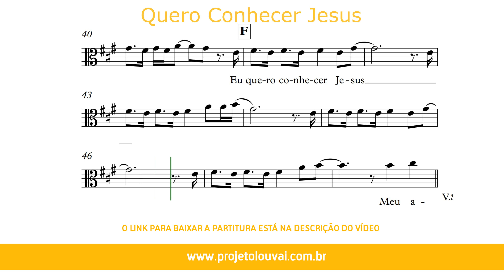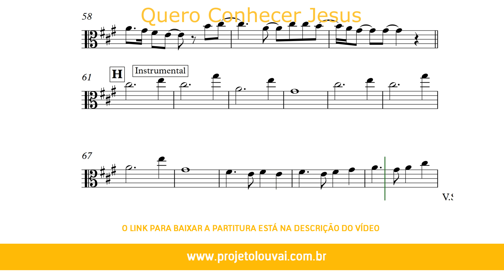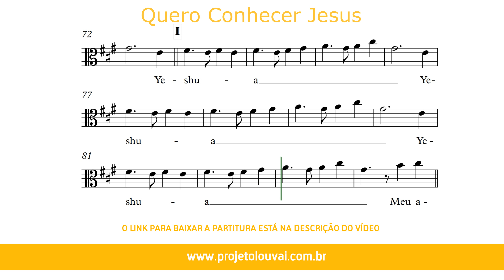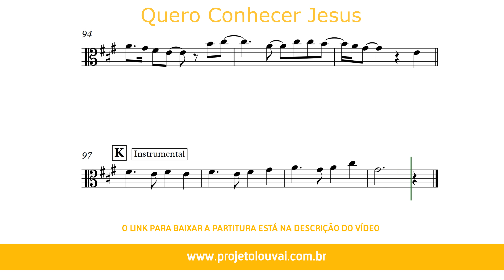Quero Conhecer Jesus - Cia. SALT - Partitura para Viola (COVER) - GRÁTIS